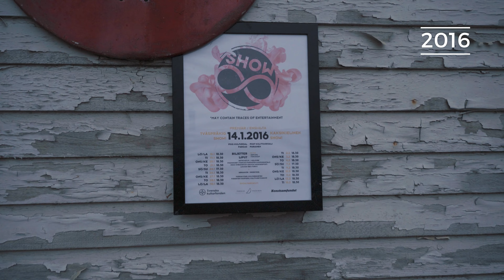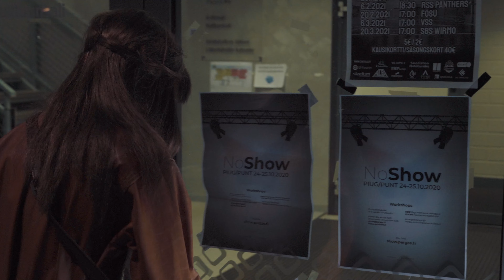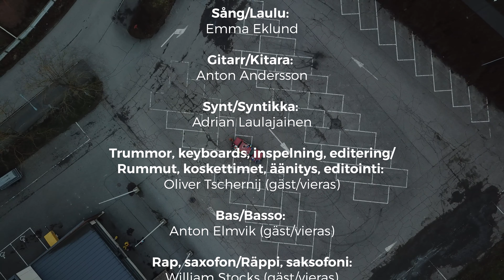NoShow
NoShow Video:

I huvudrollerna/Päärooleissa:
Anton Andersson, Ines Blomberg, Emma Eklund, Edvin Holm, Desirée Kavander, Ellen Kronberg, Adrian Laulajainen, Alma Nordqvist

I birollerna/Sivurooleissa:
Kajsa Lindström, Anton Mattsson, Nea Meyn, Christoffer Rönnholm

Statister/Statistit:
Odwar Bäcklund, Anton Elmvik, Daniel Karlsson, Gustav Nyström, Riddo Ridberg, William Stocks, Lisa Taulio, Oliver Tschernij

Regi/Ohjaus:
Riddo Ridberg

Dräkter/Puvut:
Sonja Dragon, ensemblen/ryhmä

Koreografi/Koreografia:
Nina Andström, ensemblen/ryhmä

Maskerare/Maskeeraja:
Mecki Ruokolahti, ensemblen/ryhmä

Ljus/Valot:
Odwar Bäcklund, Daniel Karlsson, Magnús Sigurðarson

Manus/Käsikirjoitus:
Arbetsgrupp/Työryhmä
(Desirée Kavander, Lisa Taulio, Riddo Ridberg, Axel Mattsson, Sonja Dragon, Mecki Ruokolahti)

Voice Overs:
William Stocks, Mecki Ruokolahti

Assistent, rekvisitör, mm./Assistentti, tarpeistonhoitaja, ym.:
Lisa Taulio

Filmning, editering/Kuvaus, editointi:
DumDumFilm
(Axel Mattsson, Anton Mattsson, Daniel Korpi)

NoShow Song:
Musik/Sävellys:
Gustav Nyström

Text/Sanat:
Gustav Nyström, William Stocks

Sång/Laulu:
Emma Eklund

Gitarr/Kitara:
Anton Andersson

Synt/Syntikka:
Adrian Laulajainen

Trummor, keyboards, inspelning, editering/
Rummut, koskettimet, äänitys, editointi:
Oliver Tschernij (gäst/vieras)

Bas/Basso:
Anton Elmvik (gäst/vieras)

Rap/räppi:
William Stocks (gäst/vieras)

Gitarr/Kitara:
Gustav Nyström (gäst/vieras)

Mixad och producerad/Miksannut ja tuottanut:
Oliver Tschernij, Riddo Ridberg

NoShow Projekt/Projekti 2020:
Arrangör/Järjestäjä:
Pargas stad Kultur/Paraisten kaupunki Kulttuuri

Projektledare/Projektivastaava:
Lisa Taulio

Grafisk design, foton/Graafinen suunnittelu, kuvat:
DumDumFilm

Webdesign/Verkkosivun suunnittelu:
Skärgårds Reklam

Tack/Kiitos:
Teaterboulage, Musikinstitut/Musiikkiopisto Arkipelag, Stefan Drugg, Janne Lindgård, Daniel Kavander, Väinö Westerlund, Kai & Tony Karlsson, Johan Nordström.

NoShow Song (Video version)
(text/sanat: Gustav Nyström & William Stocks)

”Make love not war”, var det nån som sa
det var peace man ville ha
blommor och blad kan förena en miljard
människor söker en orsak att va glad

Tänk om vi kunde gå tillbaks
till tiden innan allting gick i kras
tänk om vi inte gick till vardags
i pyjamas från morgonen till kväll
snälla ta mig tillbaks

Vi gör en throwback, let's go back
det var bättre förr
när man våga stiga ut genom sin dörr
till hur det var förut
i flera år var det Go! Go! Go!
nu är det NoShow

Glitter, glamour, hög musik och högre klackskor
vi dansade fram till gryningen
vi var starka, vi var fler, alla murar dom revs ner
vi visste att allt blir bättre sen

Huono vuosi tuli ja veti hengen suusta
mutt tää jengi on veistetty kovasta puusta
energia ja moti oli täys pyöree nolla
mutt tää sisu on pakko olla
maailman kovin ja voittamaton
yli sata vuotta tunnettu jo on!

Päästään tästä yli ja sopeudutaan hetkeen
tää on vain pieni este meiän elämän retkeen
pitää vaan olla sitä tiettyy ‘’know how’’
jotta me saadaan tää kova ‘’show down’’
NoShow No show tää on meiän juttu
NoShow NoShow kyläläisille tuttu

NoShow, tartu käteeni ja nyt tehdän näin
Vain hölmö miettii taakse päi(n)
NoShow, mennään kohti parempia aikoja
anna äänen kaikua , NoShow